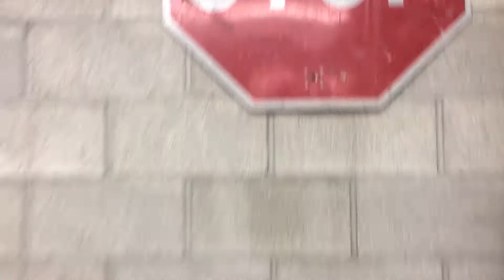Dave Hill shop session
Dave Hill spokane rollerblader